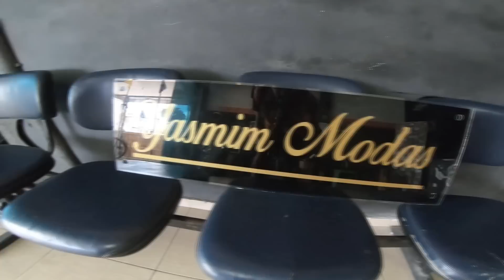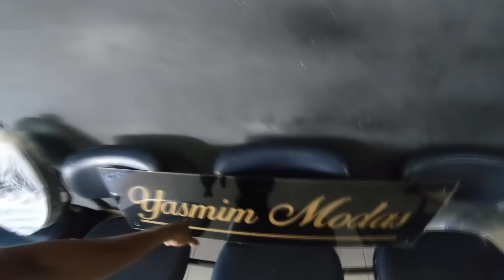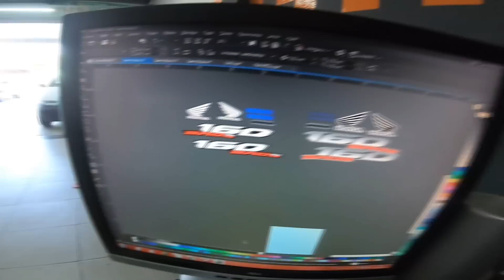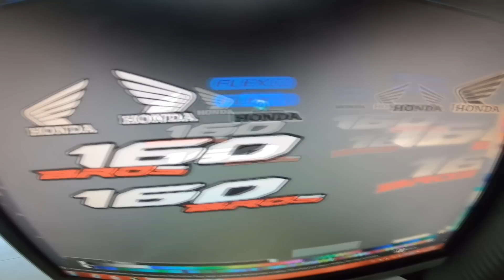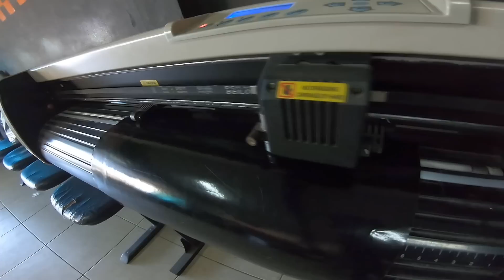DUAS MANEIRAS PARA FAZER ADESIVO DA BROS 160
LINK DO MEU SEGUNDO CANAL SE ESCREVAM

WHATSAPP PARA COMPRA DOS ADESIVOS PARA REVENDA

ADESIVO DA BROS 2015
BROS 160 2015 ENVELOPADA
COMO FAZER ADESIVO DA BROS 160